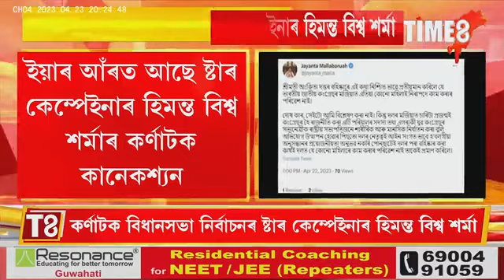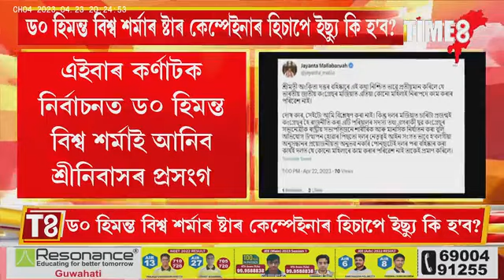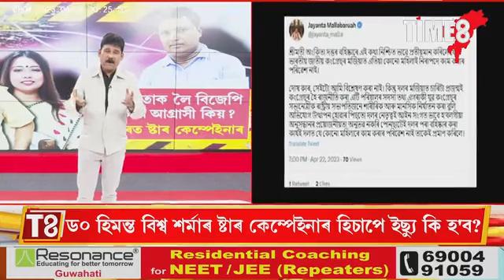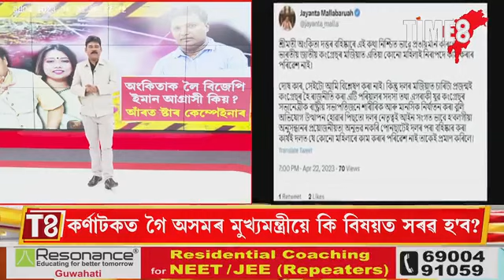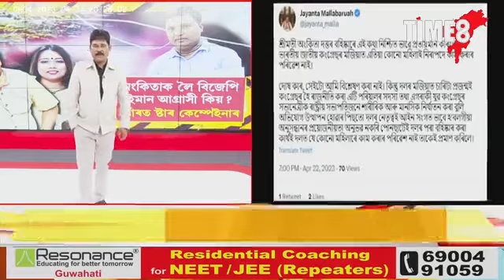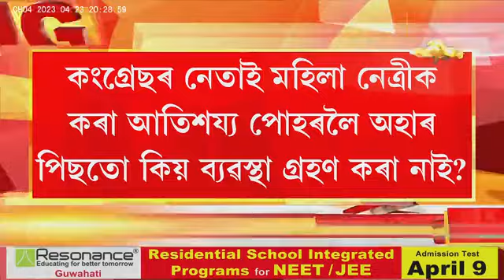কৰ্ণাটক নিৰ্বাচনত ড০ হিমন্ত বিশ্ব শৰ্মাই আনিব শ্ৰীনিবাসৰ প্ৰসংগ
কৰ্ণাটক নিৰ্বাচনত ড০ হিমন্ত বিশ্ব শৰ্মাই আনিব শ্ৰীনিবাসৰ প্ৰসংগ। ষ্টাৰ কেম্পেইনাৰ হিচাপে ইছ্যু হ'ব পাৰে অংকিতা-শ্ৰীনিবাস প্ৰসংগ